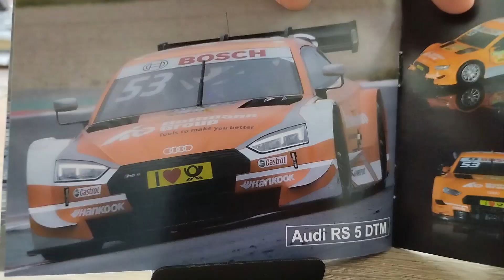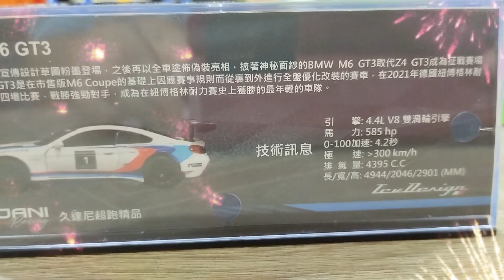阿鴻「116」模型車 小七全新商品 久達尼車跑精品 1：43 BMW M6 GT3